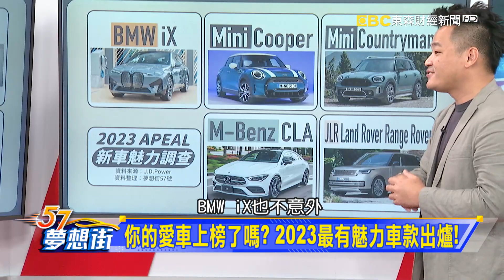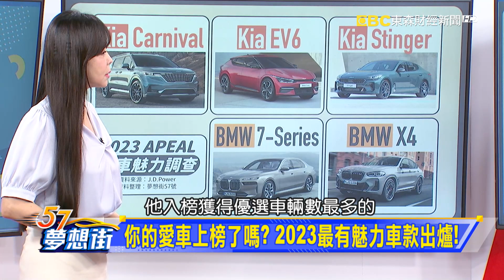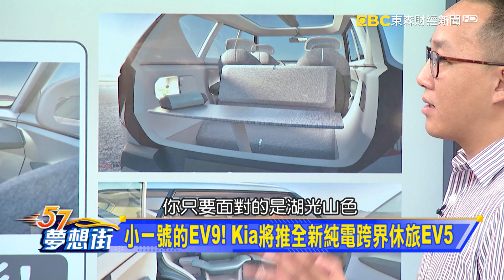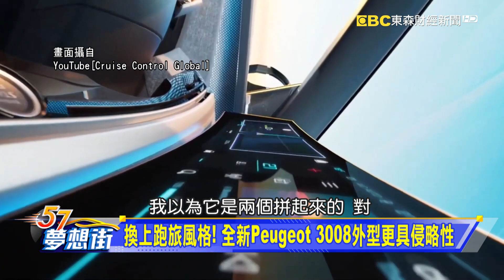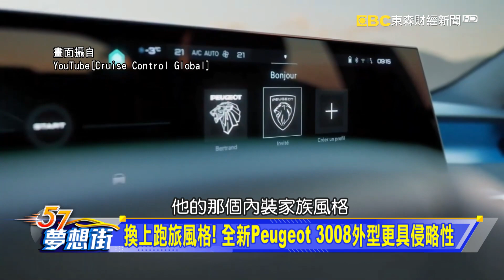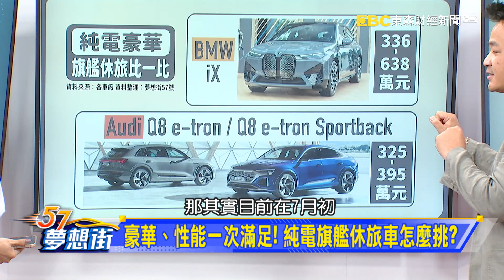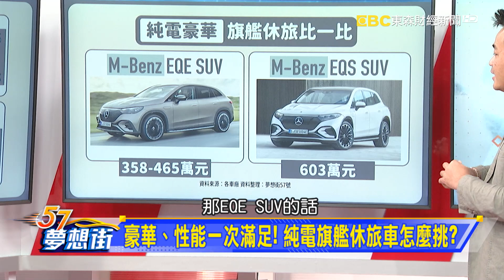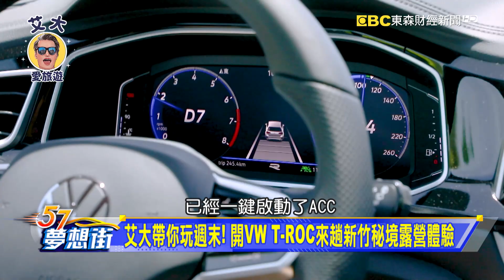休旅大將接續出招！最值得期待的新世代SUV盡出《@57DreamSt 預約你的夢想》2023.08.04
不讓CR-V搶盡風頭！國產版NISSAN X-Trail重磅出擊
艾大帶你玩週末！開VW T-ROC來趟新竹秘境露營體驗